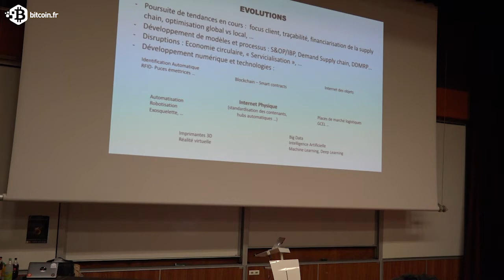Q&A Clément BERGER LEFRANC Co fondateur de LEDGYS